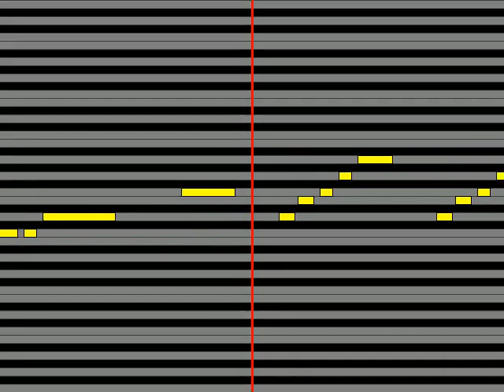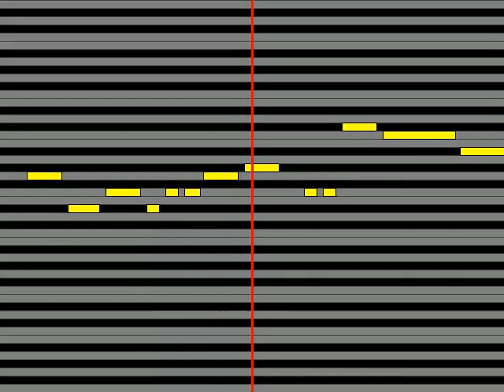【ガイドメロディ】 +α／あるふぁきゅん。 ENDLESS”I”